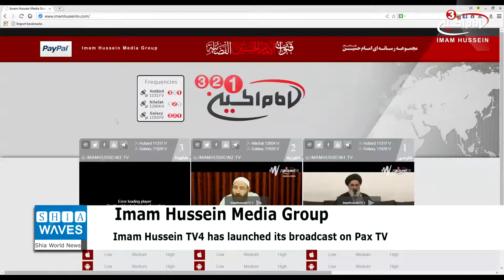Urdu-language IHTV4 broadcast begins on Pax TV/Rocco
The Urdu-speaking channel, Imam Hussein TV4, has launched its broadcast on Pax TV / Rocco.
Shiawaves quoted the Information Technology Unit of the Imam Hussein Media Group as saying "due to the demand for the Imam Hussein Channel 4 in Urdu language, the channel was launched on Pax TV / Rocco after talks and consensus between the media group and Rocco Company.
It added that the Shias of the Ahl al-Bayt (peace be upon them), who speak Urdu and possess IPTV, can follow the various cultural and religious programs of Imam Hussein's channels in Persian, Arabic, English, and Urdu.